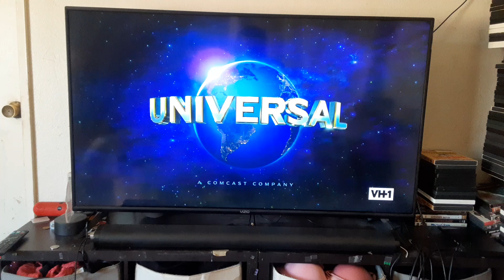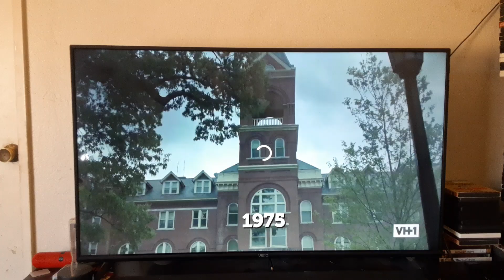Opening to The Boss (2016) on VH1 8/5/24